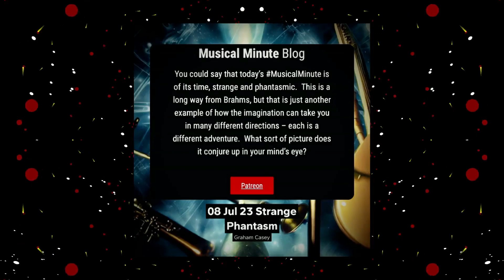08 July | Strange Phantasm | Daily Musical Minute